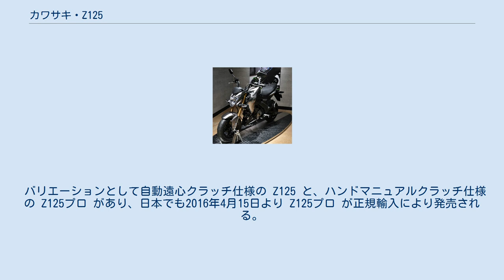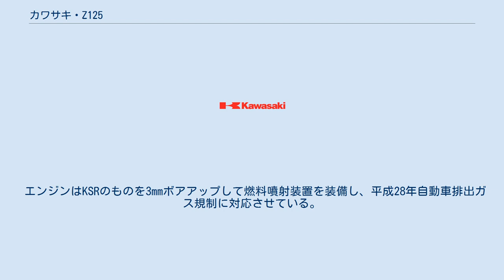カワサキ・Z125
Z125（ゼット125）は、カワサキモータースが製造販売しているオートバイ（小型自動二輪車）である。
 Z125は2015年に発表された。
カワサキが近年展開している『Zシリーズ』の最小排気量モデルとして位置づけられているが、車両の系統としてはKSRシリーズのフルモデルチェンジにあたり、生産もKSRと同じくタイの現地法人が行っている。
 バリエーションとして自動遠心クラッチ仕様の Z125 と、ハンドマニュアルクラッチ仕様の Z125プロ があり、日本でも2016年4月15日より Z125プロ が正規輸入により発売される。
 車体構成は前モデルにあたるKSR PROから流用されているが、計器類や保安部品などの外装は刷新されており、座席シートは2人乗り対応のものに変更されている。
ホイールも流用だが前輪側のブレーキディスクは反対側に装備され、タイヤサイズも変更されている。
 エンジンはKSRのものを3mmボアアップして燃料噴射装置を装備し、平成28年自動車排出ガス規制に対応させている。
マフラーもダウンタイプのものに変更された。
 ^ カワサキ Z125 PRO 車両解説 - WEB Mr.BIKE